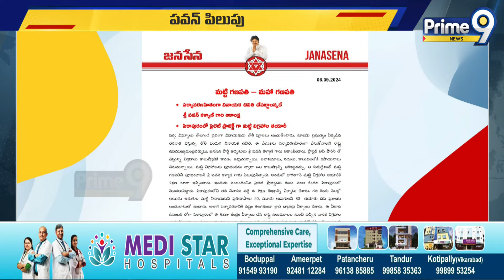పవన్ పిలుపు | Deputy CM Pawan Kalyan Letter To Ganesh | Prime9 News